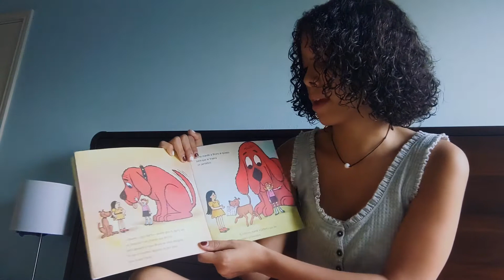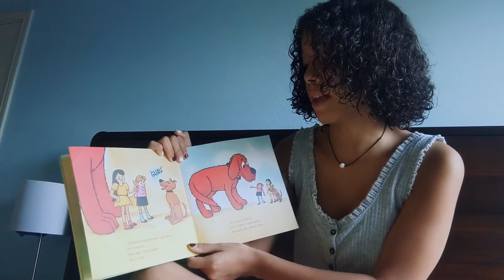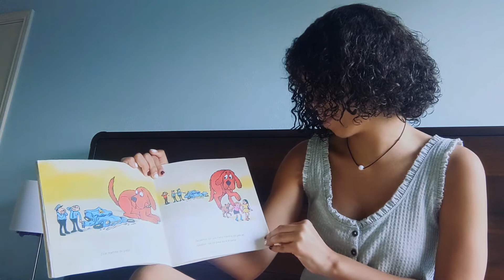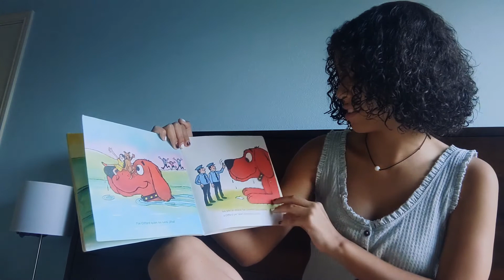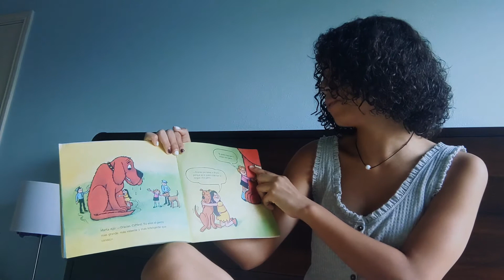Storytime With Ari: Los Trucos De Clifford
En este video, Ari lee Los Trucos De Clifford de Norman Bridwell. ¡Disfruten!

¡Visite para ver más videos de lectura, recursos para padres que trabajan, publicaciones en blogs, eventos para adolescentes, cuestionarios y más!

In this video, Ari reads Los Trucos De Clifford by Norman Bridwell. Enjoy!

for more reading videos, resources for working parents, blog posts, teen events, quizzes, and more!